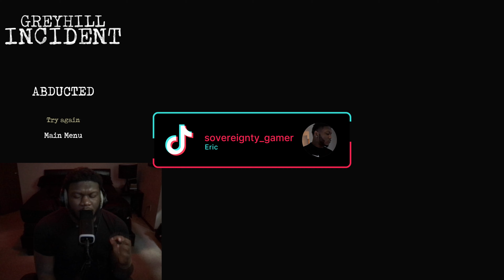Greyhill Incident | Try Not To Be Abducted By Grey’s Part 3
Welcome to the channel. This is greyhill Incident about a game story-driven Survival-Horror game is about a classic alien-Invasion which takes place during the early 90s. The story takes you across the atmospheric neighborhood of greyhill which is invaded by ufos & grey aliens. but feel welcomed to subscribe and leave a like and comment I will respond back.